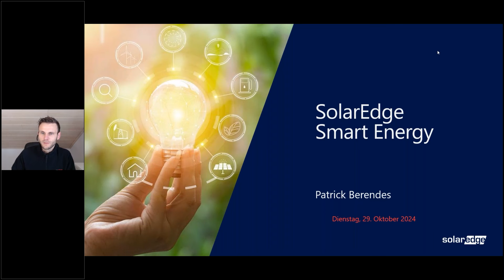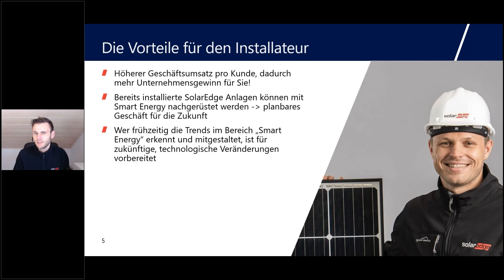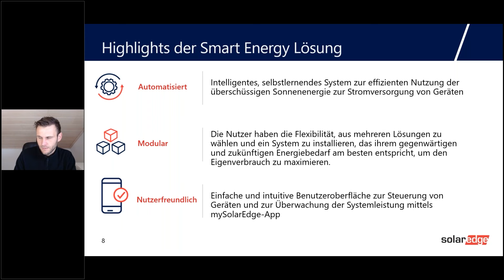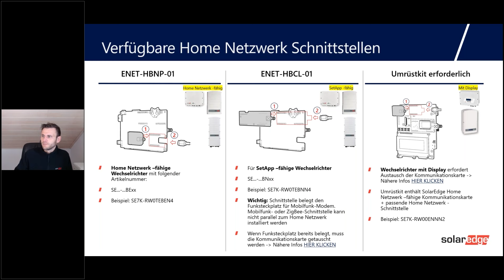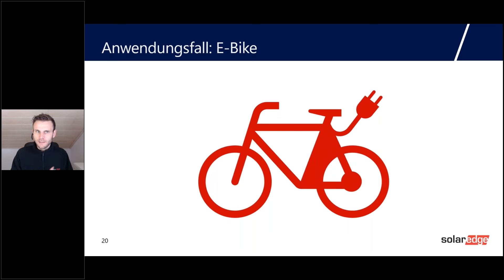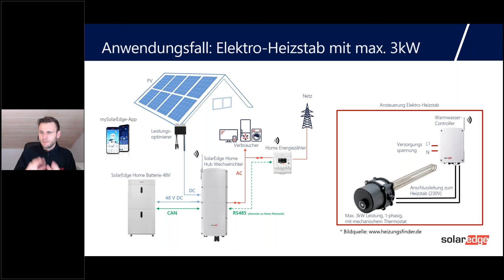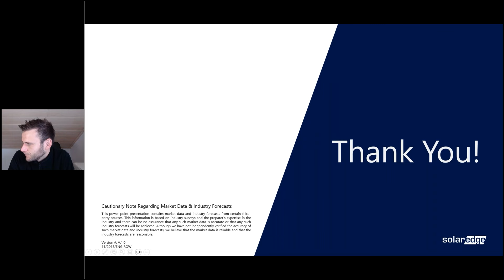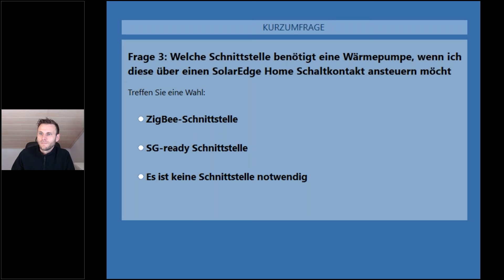Webinar SolarEdge – Intelligente Verbrauchersteuerung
In diesem Krannich Solar Webinar (Aufzeichnung) haben wir SolarEdge, ein Komplettanbieter aus Israel, bei uns zu Gast. Patrick Berendes (Sales Manager bei SolarEdge) stellt uns die SolarEdge Smart Energy Produkte, eine intelligente Verbrauchersteuerung, vor und zeigt diese anhand von klassischen sowie auch typischen Praxisbeispielen. Auch das Gesamtsystem SolarEdge Home wird kurz behandelt und vorgestellt. Neugierig? Dann werft einen Blick ins Video.

00:00 Intro
00:04 Anmoderation
01:31 Agenda
03:30 SolarEdge Home – Das Gesamtsystem für Ihre Kunden
05:27 Warum Smart Energy?
08:33 Smart Energy Produkte
14:53 Kommunikationswege Home Energiezähler mit WR
16:55 Basiswissen zu Home Netzwerk
19:26 Systemaufbau – klassisch
20:41 Systemaufbau – Smart Energy
23:48 Anwendungsfall – E-Bike
26:31 Anwendungsfall – Wärmepumpe
29:02 Anwendungsfall – Elektro-Heizstab mit max. 3kW
33:34 Test mit 3 Fragen
42:18 FAQ
49:02 Abmoderation
50:05 Outro

Veröffentlichungsdatum: 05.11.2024. Änderungen vorbehalten. Alle Angaben ohne Gewähr.